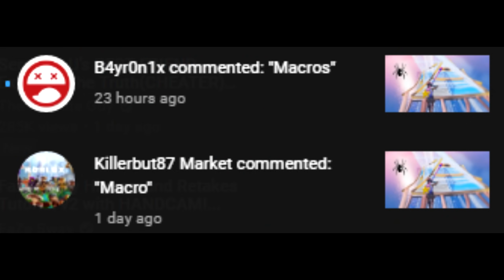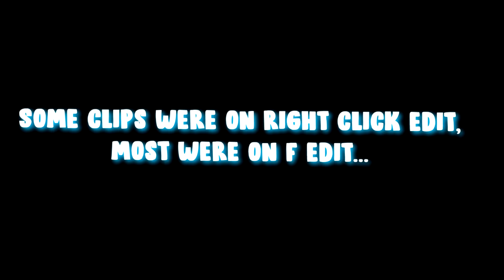editing faster than a macro (handcam)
USE CODE NOTLUC AND I'LL LOVE YOU

In this video I prove I'm not cheating by showing a handcam.